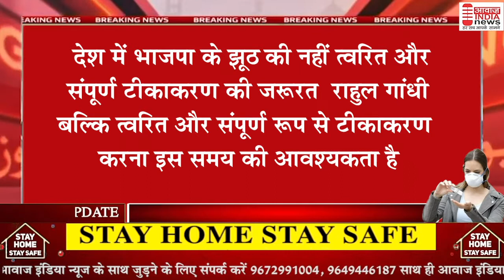देश में ‘भाजपा के झूठ’ की नहीं, त्वरित और संपूर्ण टीकाकरण की जरूरत